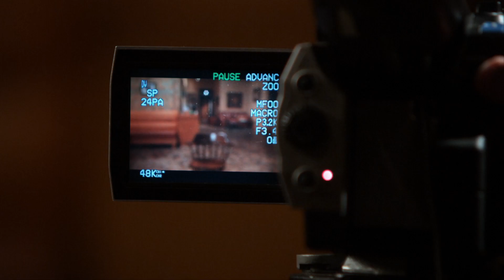Duncan Christopher on "Music & Magic"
Duncan tells us about his dad.